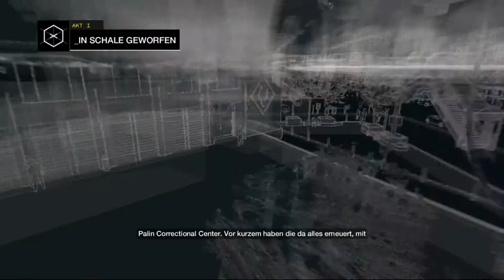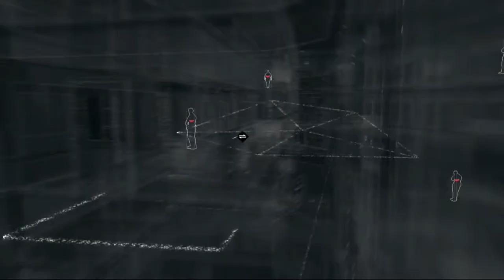Hallo Jungs | WATCHDOGS [PS4] #013